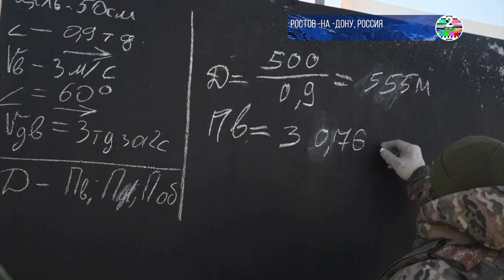Российские снайперы принимают участие в военных учениях в Ростовской области у границы с Украинои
Российские снайперы принимают участие в военных учениях в Ростовской области у границы с Украиной в четверг (13 января). Снайперы обучены маскировке, классификации целей, корректировке огня, использованию средств наблюдения и целеуказания, говорится в сообщении Минобороны, сопровождающем учения. Россия возмутила Запад, наращивая войска вблизи Украины, и потребовала от Вашингтона обещания не допустить вступления Украины в НАТО или расширения военного альянса на восток — условие, которое Соединенные Штаты отказываются принять. Вашингтон призвал Москву прекратить наращивание примерно 100 000 военнослужащих вблизи границы с Украиной, что вызвало опасения Украины и Запада по поводу возможного нового вторжения через восемь лет после того, как Россия захватила Крым у Украины. Москва заявила, что не собирается нападать и имеет полное право перемещать своих солдат по своей территории и проводить военные учения по своему усмотрению.